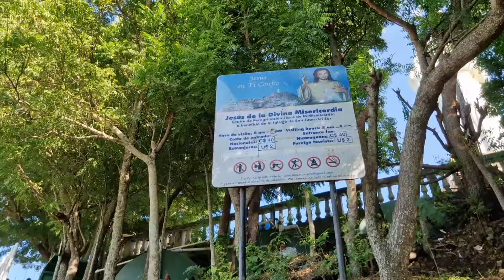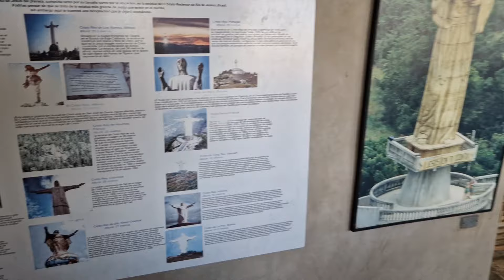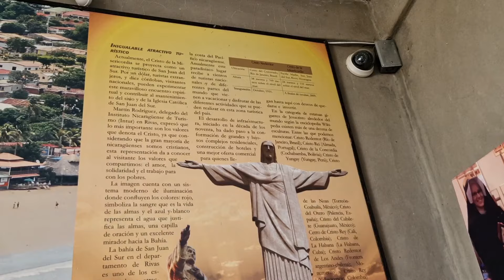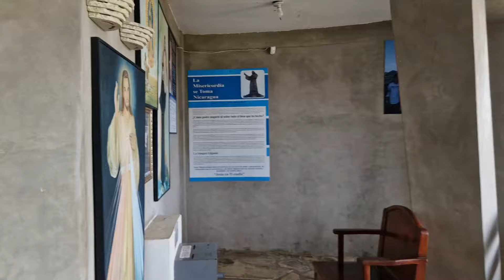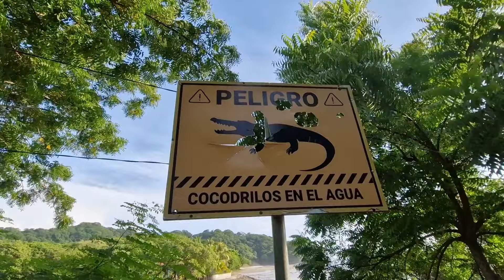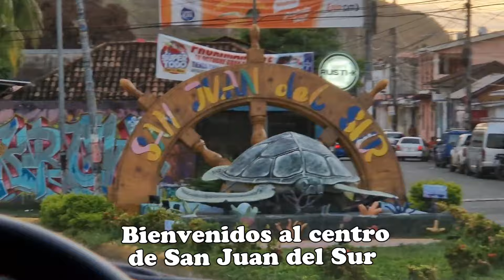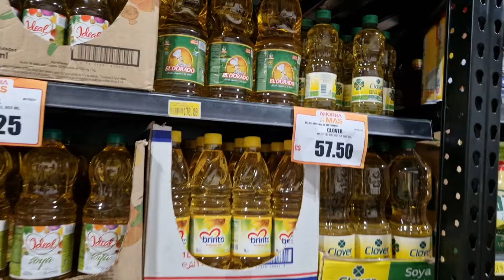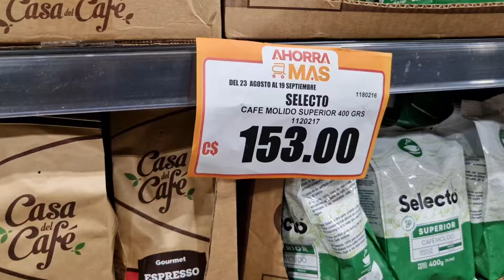NICARAGUA: Joyas escondidas en SAN JUAN DEL SUR 2024: Faro "El Vigía", Playa Marsella y El Cristo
Bienvenidos a mi canal desde Nicaragua amigas y amigos! 😊
No se pierdan ningún vlogcito de mis días redescubriendo la Nicaragua 2024.

Nos vamos a visitar lugares emblemáticos de SAN JUAN DEL SUR en este 2024, a conocer el restaurante "El Vigía" que posee una vista impresionante a las playas al sur de San Juan del Sur, la comida estuvo deliciosa y el atardecer increíble. Fuimos a disfrutar de la brisa del mar y apreciar los árboles de sacuanjoche en Playa Marsella, tomar una bebiditas, comer tostones con queso. Antes de todo, visitamos el mirador turístico por excelencia conocido como el Cristo de la misericordia con unas vistas imperdibles de la bahía en forma de herradura de San Juan del Sur.

Tack för idag!!